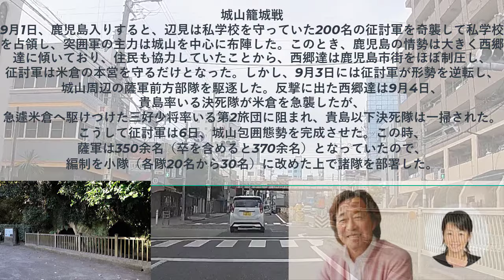【武田鉄矢が語る】西南戦争 西郷隆盛の呪いが未だに続く・・・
語りの名人、武田鉄矢が貴方の耳を捉えます。 大きなネタから小さなネタまで、鉄矢流ネタ捌きのエンタティンメント。
西南戦争、または西南の役は、1877年に現在の熊本県・宮崎県・大分県・鹿児島県において西郷隆盛を盟主にして起こった士族による武力反乱である。明治初期に起こった一連の士族反乱の中でも最大規模のもので、日本国内で最後の内戦である。

当チャンネルは武田鉄矢のファンｃｈです。
動画のタイトル、サムネイル、映像、説明欄の内容は番組の「武田鉄矢今朝の三枚おろし」とは無関係ですのでご了承ください。

「武田鉄矢 今朝の三枚おろし」は、武田鉄矢さんがパーソナリティを務めるラジオトーク番組です。アシスタントは、水谷加奈さん（文化放送アナウンサー）

●なお、公式のラジオ番組内で、視聴者の皆様からのお便りを不定期で紹介もしていますが、ご意見やご感想、ご希望がありましたら、ぜひこちらに直接お寄せください。
宛先：郵便番号105-8002　文化放送　武田鉄矢「今朝の三枚おろし」となっています。

武田鉄矢さんの話はとても楽しく、怒ったり泣いたり笑わせたり、巧妙で飽きることないです。単にそれだけではなく、いろんな著書が紹介され、内容をかみ砕いてとても分かりやすくお話してくれることで、とても興味深く聴き入ります。そういうわけで、動画を通して、多くの方にも聴いていただけたらいいなぁと思ってチャンネルを創りました。ご一緒に楽しんでいただけたら嬉しいです。

＊＊　武田鉄矢プロフィール　＊＊

出典：日本タレント名鑑（VIPタイムズ)

◆俳優/歌手 :
1949/4/11生まれ  おひつじ座 O型 167cm  66kg

◆福岡出身

◆趣味
読書　柔道　中国拳法　ゴルフ　水彩画　釣り

◆デビュー年
1972年10月、千葉和臣・中牟田俊男らと海援隊でデビュー
デビュー作　：　母に捧げるバラード （シングル）

テレビ     3年B組金八先生　リバース　トットてれび
                 天皇の料理番　昭和は輝いていた

映画　　くじけないで　プロゴルファー織部金次郎シリーズ

舞台　　母に捧げるバラード　3年B組金八先生
　　　　CDシングル　早春譜　いつか見た青い空　贈る言葉
                スタートライン

◆著書　　　　　西の窓辺へお行きなさい

万が一、該当する箇所がありましたら権利者本人様よりご連絡をお願いいたします。
確認後、迅速に修正・削除等の対応をさせていただきます。